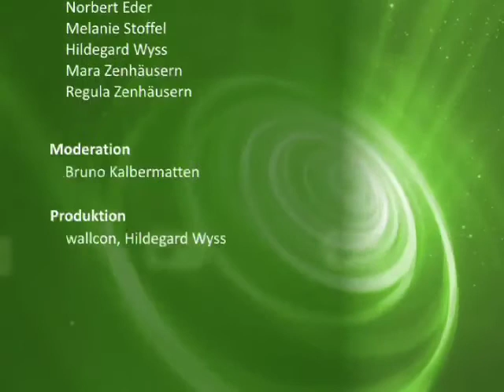Walliser Nachrichten 26.09.08